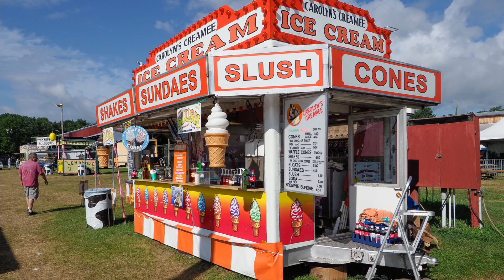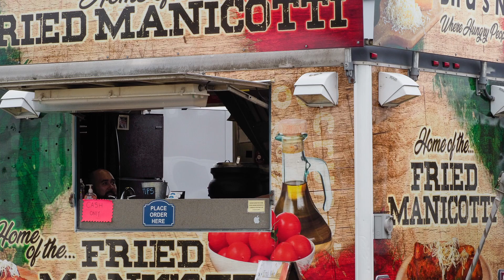Michael Davis Summer with Dan Murano Photography